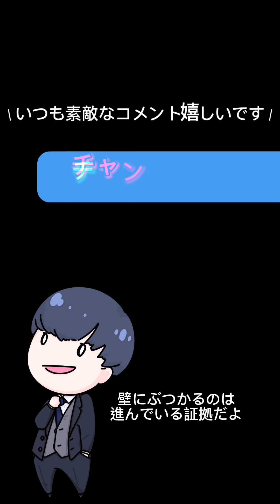【緊張】ろうの方と手話だけでライブ配信のコラボしてみたら最高の時間だった。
みんなの日常にちょこっとのブレイクタイムを☕︎

（僕が手話を楽しみながら覚えていくストーリーをここで見せていきます✌︎）
※たまに寄り道してます。